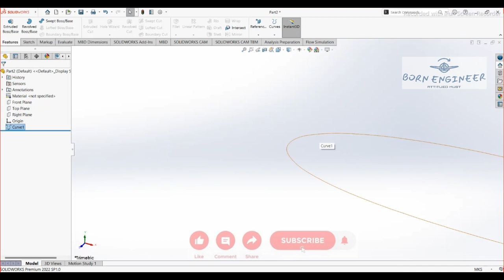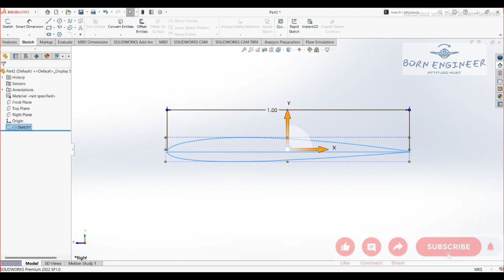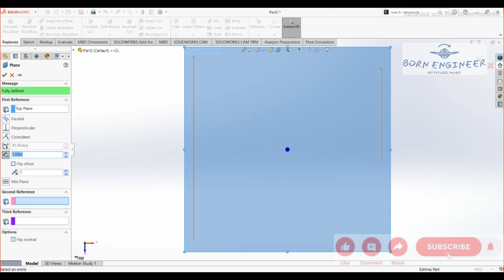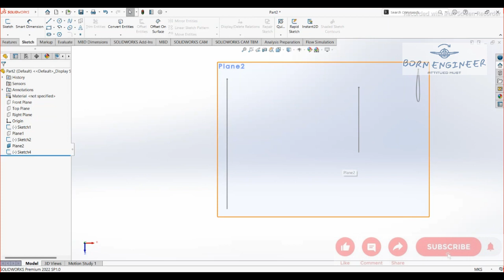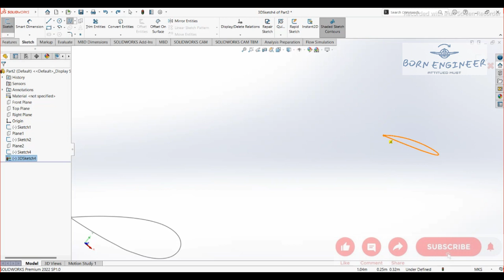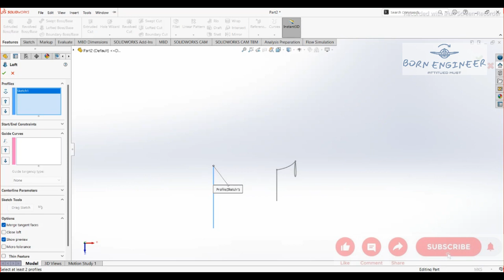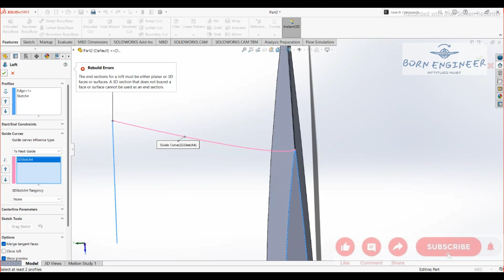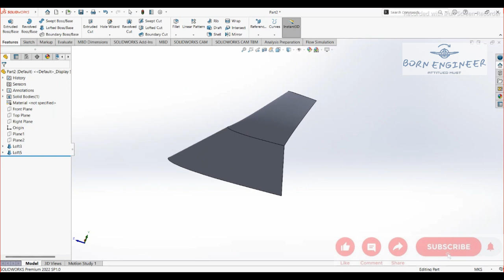3D WINGLET DESIGN AND ANALYSIS Part-02✈️✈️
The video part 02  is all about ''TO IMPORT AIRFOIL COORDINATE FILE IN SOLID WORKS ''Later part is used to winglet design.
THANK U.